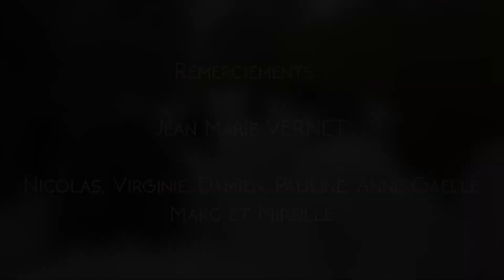Relais de la flamme de la paix - UNSS 2018 - Belfort/Montbéliard - Bastien Marchand